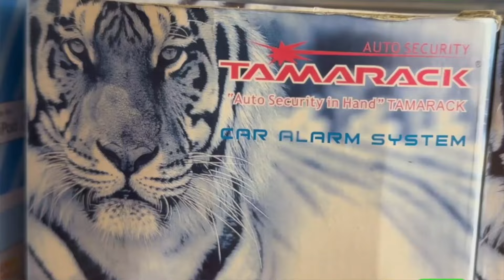MARIAM AWESO MTOTO wa WAZIRI AWESO AMSOMEA DUA NZITO RAIS SAMIA - ATUNZWA PESA KIBAO...